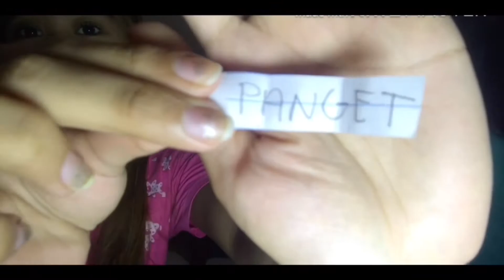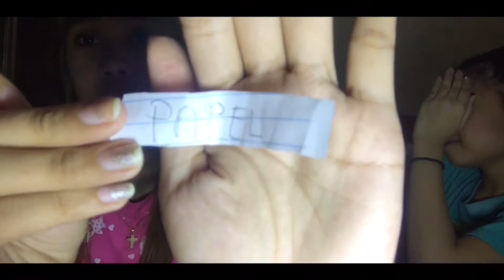WHISPER CHALLENGE WITH MY SISTERS (MAY NAPIKON)